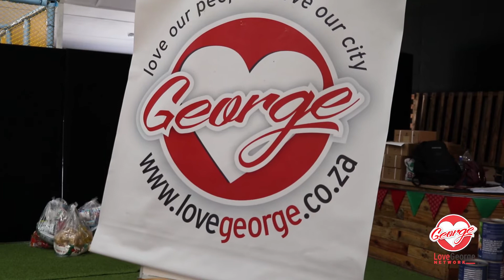Fund Raiser Short Video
LoveGeorge - Georgiete, we need your financial assistance! We need R40 000 per week, to supply food items to 36 Nutrition Centres across George, we cannot do it without your help!

Love Garden Route NPC (2018/544129/08)

Standard Bank Branch: George;

Branch code: 051001;

Swift address: SBZA ZA JJ.

Remember to mark it for Covid 19